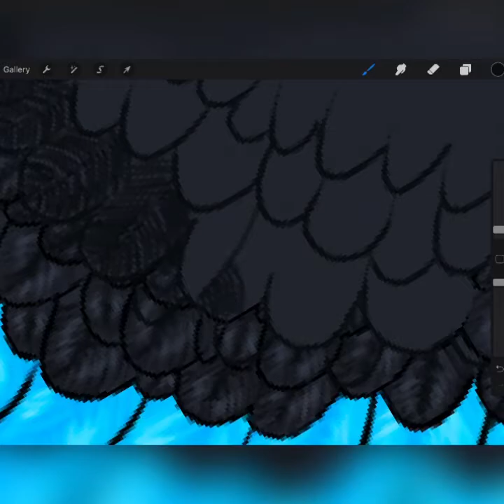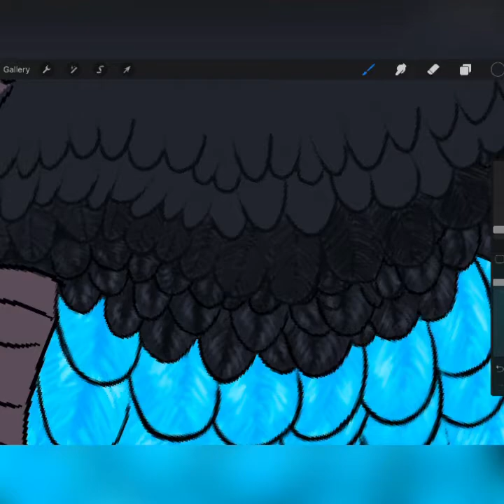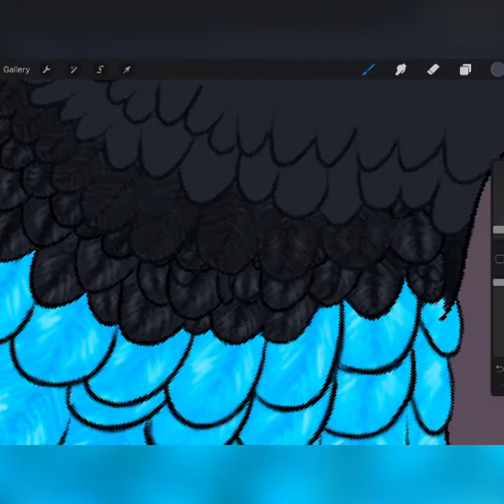MerMay Bandwagon - Fairy Bluebird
I like bandwagons. I like mermaids. I also like drawing birds. Saw there was a trend of drawing mermaids for MerMay. This is my contribution.

A fairy bluebird merbird.